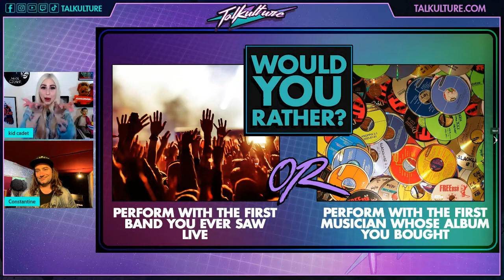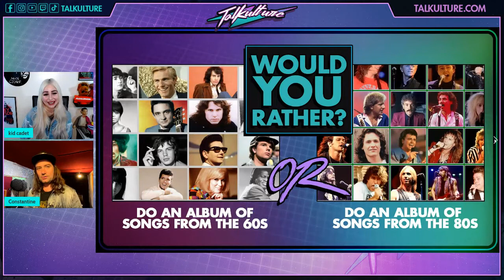Constantine Maroulis plays Would You Rather?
Constantine Maroulis from American Idol plays Would You Rather during our interview with him on Episode 134

 7pm ET | 6pm CT | 5pm MT | 4pm PT